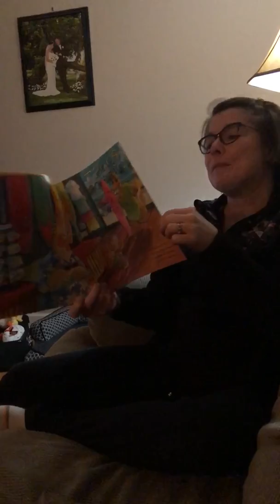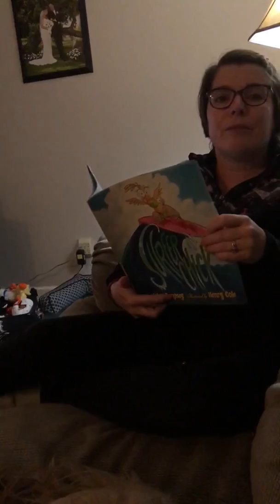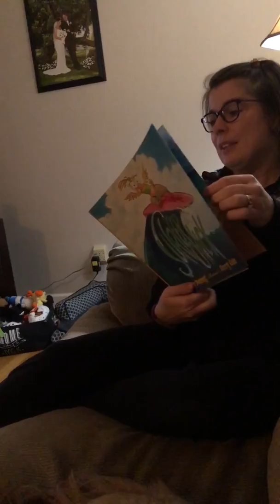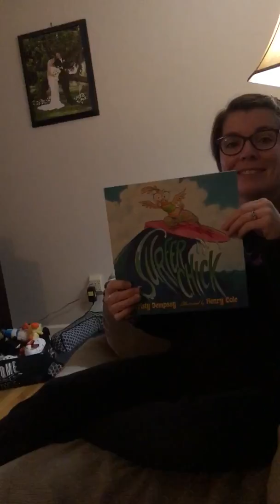Surfer Chick read by Mrs. Sommers